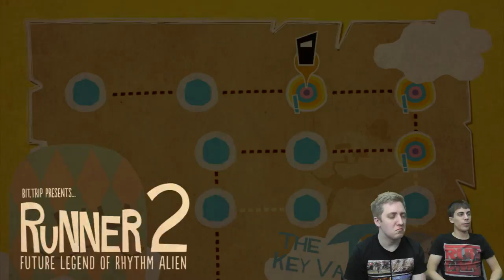Bit Trip Runner 2 w/ Kogie - Part 3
Sorry for the large gap between these, I was away in Germany!

BYEEE! ^_^ x